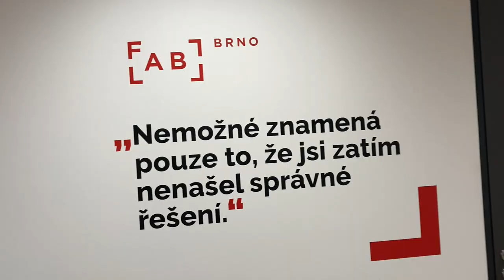Open House Brno | CTP Czechitas House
Czechitas je nezisková organizace a CTP Czechitas House jejich vzdělávací komunitní prostor určený pro vzdělávání žen a dětí v IT technologiích.
Brnu nabízí inovativní prostředí vhodné ke vzdělávání, networkingu, práci a vytváření nových příležitostí. CTP Czechitas House je místem setkávání rodin, přátel a obecně lidí, kteří mají pozitivní vztah ke vzdělávání. Už tisíce žen a stovky dětí s nimi objevily svět informačních technologií. Součástí je i FabLab Brno, nová pobočka digitální dílny. Nabízí praktické vzdělání v oblasti digitálních výrobních technologií. Dává nejen možnost dozvědět se aktuální informace o moderní výrobě a prototypování, ale také si všechny stroje vyzkoušet a něco si na nich vyrobit.